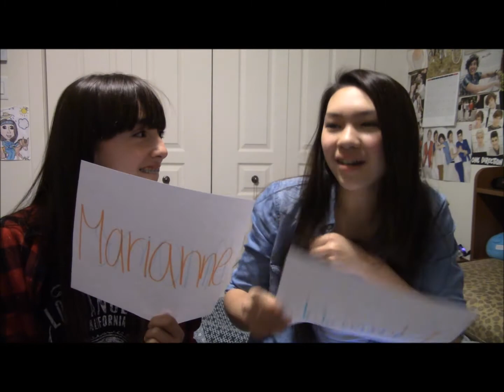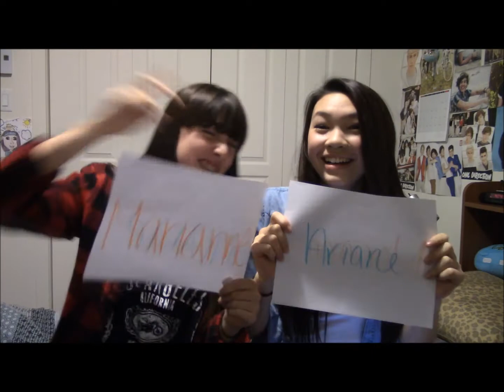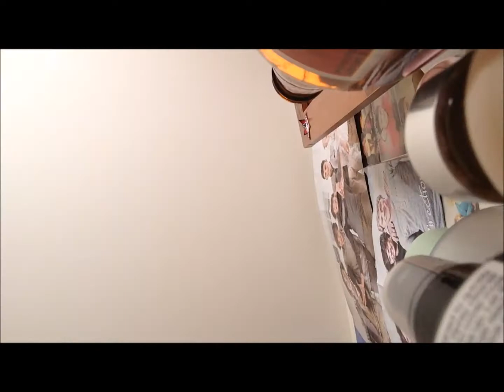BLOOPERS COMPIL!!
une vidéo pleine de joie